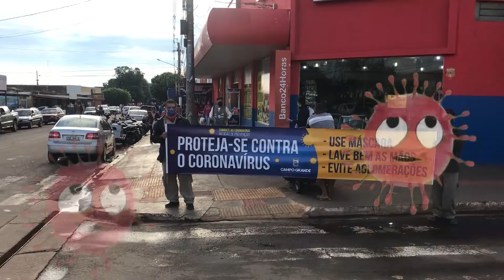Mc Negão deu um pulo nas Moreninhas pra saber se as pessoas têm obedecido o isolamento